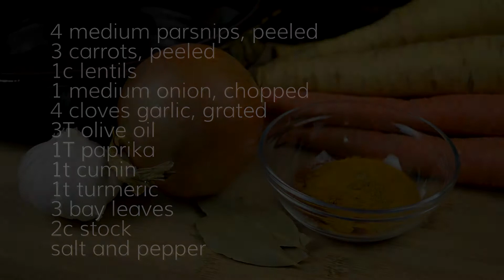Parsnip Lentil Recipe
4 medium parsnips, peeled
3 carrots, peeled
1c lentils
1 medium onion, chopped
4 cloves garlic, grated
3T olive oil
1T paprika
1t cumin
1t turmeric
3 bay leaves
2c stock

Heat oil and cazuela and cook onions until translucent- about 8 minutes. Peel and cut carrots and parsnips into 1 inch pieces. Add to cazuela with onions and cook until lightly browned- about 8 minutes. Add garlic and spices, cook another 5 minutes. In an olla, combine lentils and stock. Add vegetables to olla. Add bay leaves, salt and pepper. Cover and cook at 250° for 4 hrs. Serve with bread or rice.